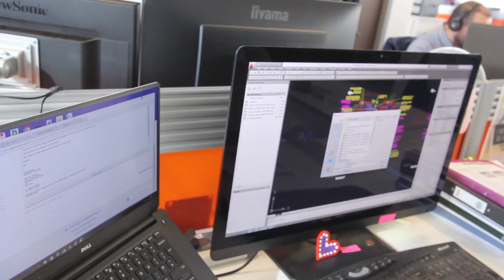Kelly Bush - Women into Manufacturing and Engineering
Kelly Bush, Design Engineering for Spencer Group talks about her role and the opportunities she has had in her 15 years at the engineering company.